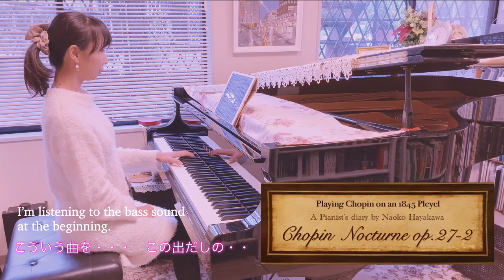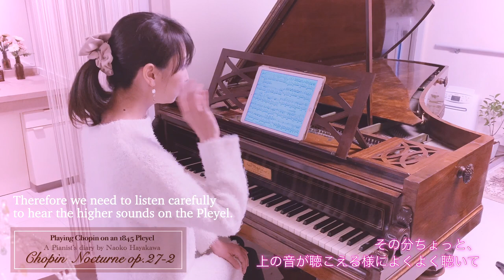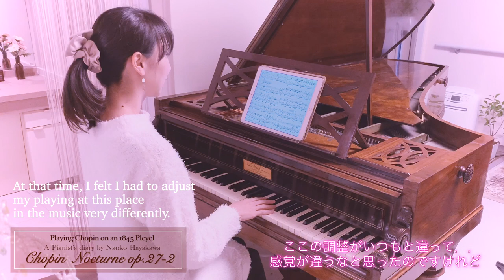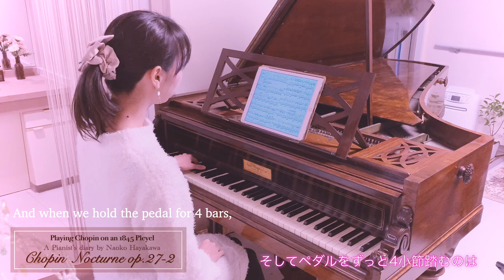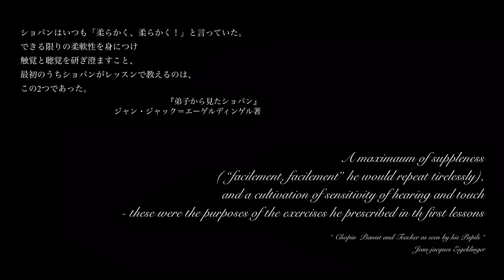ショパンが愛したプレイエル Diary#1 Nocturne op.27 No.2 on an 1845 Pleyel by Naoko Hayakawa, pianist 早川奈穂子 ノクターン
A professional pianist shares her experience.
1845年製プレイエルを日々弾いて感じる事、
モダンピアノを含め、ピアノを弾いている時にしている事をシェアしています。
(English below)
こんにちは
ピアニストの早川奈穂子です。

皆様お元気にお過ごしでしょうか。
世の中が大変な状況になってしまい、
私達音楽家の様にお仕事がなくなっている人もいらっしゃれば、
日頃続けてこられた活動が全くできなくなった方々、
様々な状況にあられることとおもいます。

そして反対に、休みたくてもお休みできない方、
今も献身的にどなたかの命を救おうとされているたくさんの方々が、
かろうじて社会を支えてくださっていることには、
本当に感謝申し上げます。

今は、私達ができることがとても限られてしまいますが、
それでも、未来に向けて、未来に繋がることを探して、
今の時間も大切に、今しかできないことを見つけて過ごせて行けたらと思い、
私の場合は、YouTubeで配信をして行こうと、
小さな目標を立てました。

ショパンが生きた時代のプレイエルについて、
以前から皆さんにお話したい事がたくさんあった事と、
ショパンの生き様や性格そのものが、
いつも私に感動を与えてくれるので、
今までと変わらず、それをご紹介して行けたらと思います。

シューマンは｢花の中に隠された大砲｣とショパンの事を言葉で表現しました。
とても弱々しいけれど、とても強い、そして美しいショパンは
綺麗なだけではない、深く複雑な音を持ったプレイエルという楽器だからこそ、
より現れてくるように日々感じています。

これからの動画を、どうぞよろしくお願いいたします♪
そして、元気になった世界で、直接にお逢いし聴いていただけることを楽しみに、
更新をがんばります。
それが少しでも皆さんへのエールとなると嬉しいです。
お時間のあられます時に、どうぞお楽しみ下さい♪

そして、ご闘病中の方々は、1日も早くよくなられます事をお祈りしています。

Hello

I am Naoko Hayakawa, a pianist.

How are you all doing？I hope you are well.

The world is in a difficult situation. There are people who are out of work like us musicians. Even those who have not lost their work cannot enjoy their usual way of life.

On the contrary, there are people who would like to take a break but can't because they are devoting themselves to saving lives or keeping society running. I really appreciate them.

Right now, the things we can do are very limited. Still, looking to the future, I'd like to spend my time wisely. In my case, I set a small goal: trying to deliver something of interest on YouTube,

I have a lot of things I'd like to share about Chopin and playing his music on his favorite kind of piano; a Pleyel.

Chopin's way of life and personality always impress me. I would like to talk about this.

Schumann said,  "The works of Chopin are cannons concealed amongst flowers." I think this means that Chopin's music is very delicate, but also very strong and beautiful. The Pleyel piano has a clear, deep and complex sound. Playing it I feel this character appears more and more every day.

I will do my best to upload new videos regularly. I'll be happy if they bring you a little happiness. Please enjoy them when you have time ♪

And I pray that those who are fighting illness will be able to get better as soon as possible.

◼︎2023年7月29日(土) サロンテッセラ(東京)
小ノ澤幸穂&早川奈穂子 デュオリサイタル
〜スラブに吹く風〜

◼︎2023年8月13日フィンチコックス楽器博物館(イギリス)
早川奈穂子フォルテピアノリサイタル
(使用楽器：Conrad Graf 1826年製 Erard 1866年製 他)

◼︎2023年9月20日(水) 19:00  兵庫県立芸術文化センター
〜プレイエルとショパンの物語 vol.3〜
(使用楽器：プレイエル1845年製　＊ショパンが愛した名器)

早川奈穂子 - Naoko Hayakawa  Pianist